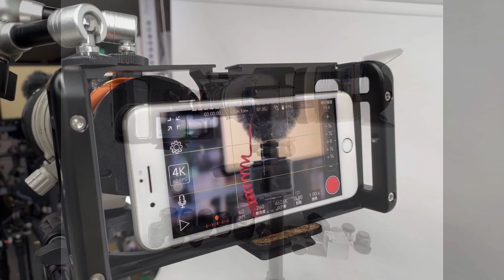手機 裝 Canon 全幅相機鏡頭 2470mm F2.8 裝在iPhone 8 手機上面的情形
Canon 全幅相機鏡頭裝在iPhone8手機上面的情形